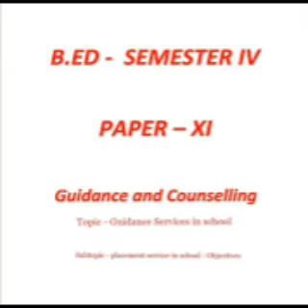Sem 4th Guidance and Counselling Topic-Guidance service in School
Subtopic-Placement Service in School